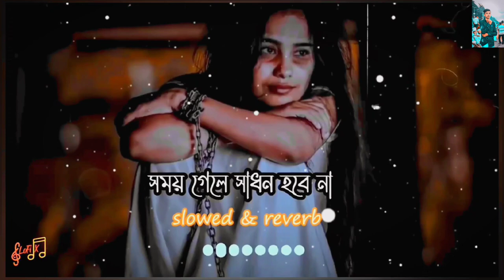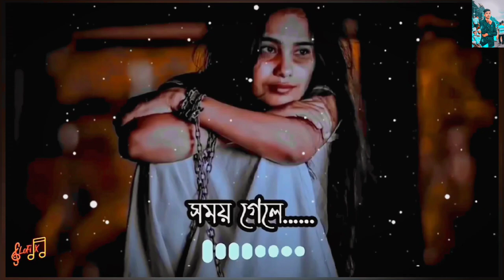Somoy Gele Sadhon Hobe NaLyসময় গেলে সাধন হবে না...💔💔🥀LalonSong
তুমি দিন থাকতে দ্বীনের সাধন
কেন করলে না...!
সময় গেলে সাধন হবে না...💔💔🥀

    😊 𝗖𝗼𝗻𝘁𝗿𝗮𝗰𝘁 𝗠𝗲 👇

🎵𝗦𝗼𝗻𝗴 𝗖𝗿𝗲𝗱𝗶𝘁𝘀🎵

Song : সময় গেলে সাধন হবে না | Somoy Gele Sadhon Hobe Na
Singer : Nigar Sultana Sumi

𝗟𝗬𝗥𝗜𝗖𝗦►
কেন করলে না
জানো না মন খালে বিলে
থাকে না মিল জল শুকালে
কি হবে আর বাঁধা দিলে
শুকনা মোহনা
অমাবস্যায় পূর্নিমা হয়
মহা জোগ সে দিনের উদয়
অমাবস্যায় পূর্নিমা হয়

    🥺𝗖𝗼𝗽𝗽𝘆𝗿𝗶𝗴𝗵𝘁𝗵𝘁️ 𝗜𝘀𝘀𝘂𝗲𝘀🥺

We will delete our video. Please do not copyright the video.

P

                      ~Keep Loving🖤
                      ~Keep Shareing😊
                      ~Peace😇😇